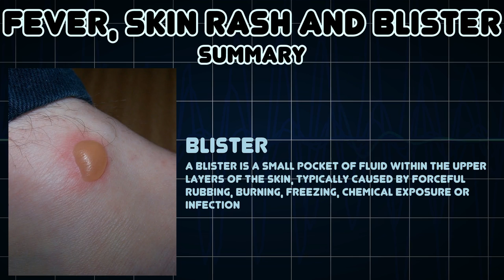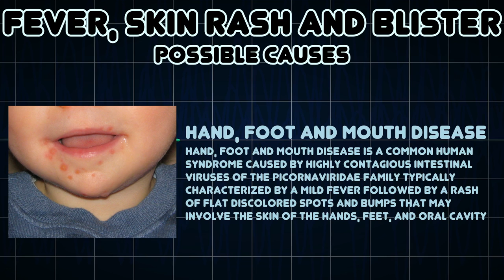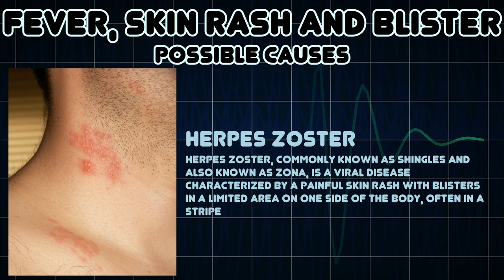Fever, Skin rash and Blister (Medical Symptom)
Possible causes of Fever, Skin rash and Blister (Medical Symptom)